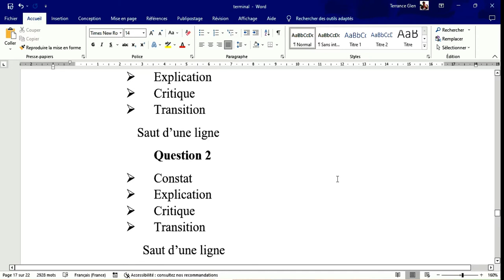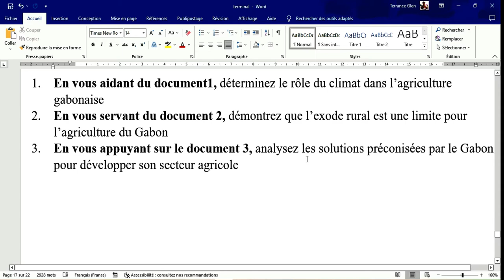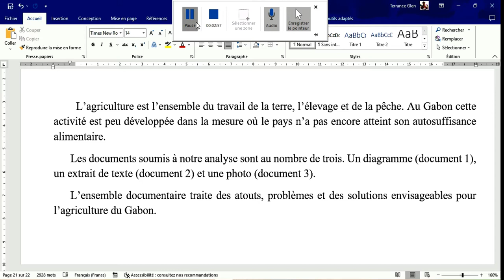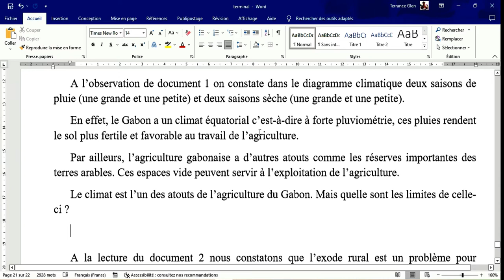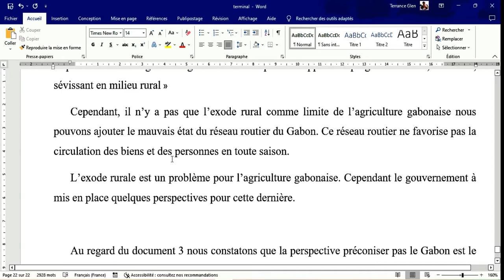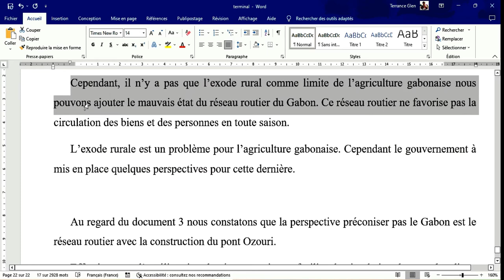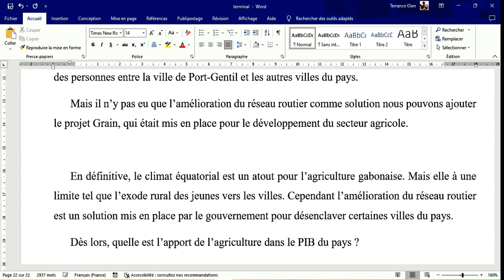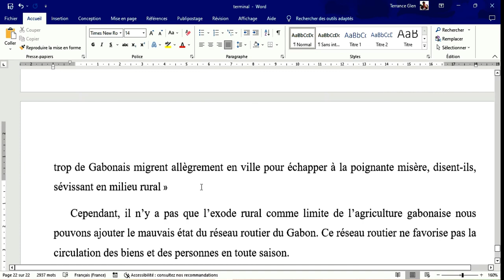Cours dissertation sur le sujet de type 2 Géographie/ méthodologie bac niveau 1ère et terminal Gabon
Dans cette vidéo vous allez apprendre tout sur la méthodologie du sujet de type 2 en géographie